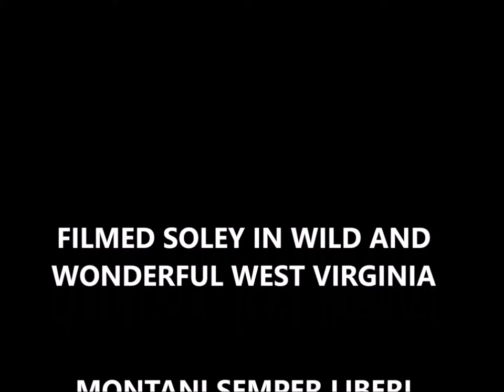What the Hellgrammite#fishing#ultralight#smallmouth#westvirginia#bass#newpb#trout#hunt#kayak#sunfish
River Fishing in beautiful West Virginia